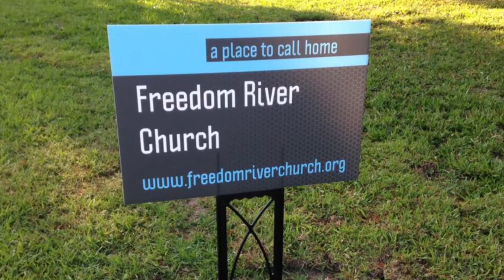Freedom River Church Sunday Message 2/7/21